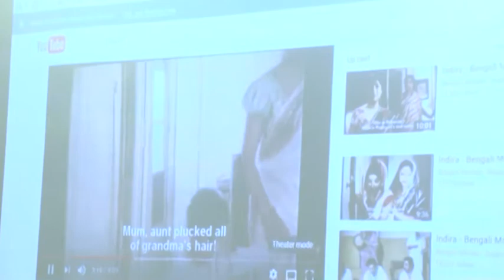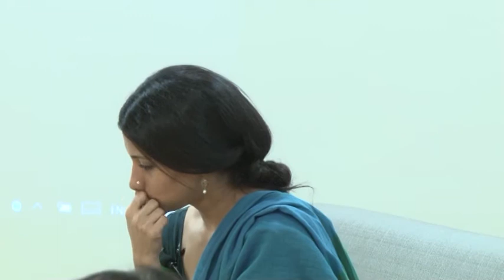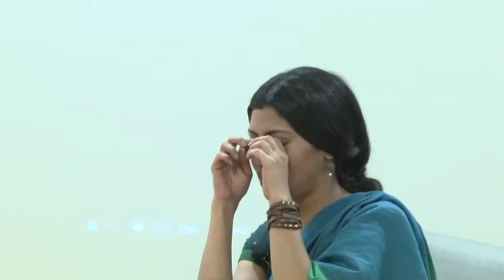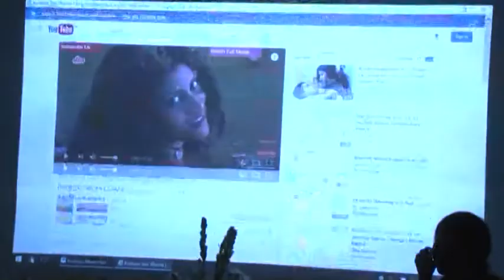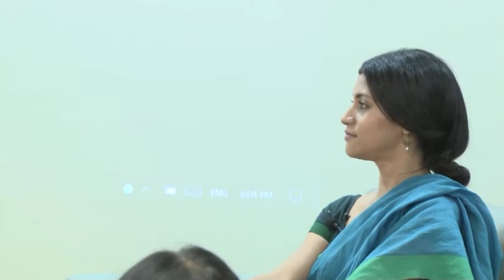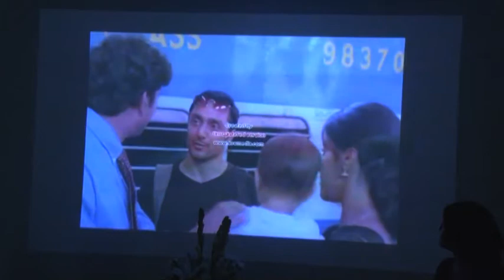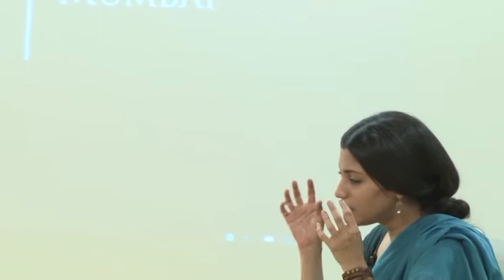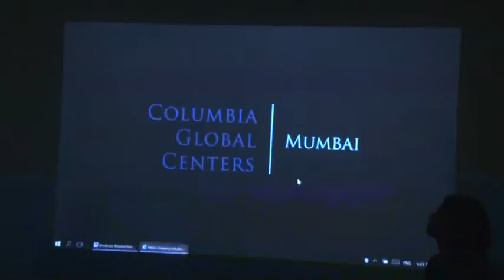A Life in Films: Masterclass with Konkona Sensharma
A masterclass on Indian cinema with award-winning actress Konkona Sensharma, who has starred in over 40 feature films in Bengali, English and Hindi. The conversation is moderated by Debashree Mukherjee, Assistant Professor, Department of Middle Eastern, South Asian and African Studies at Columbia University.

The session was organized as part of an intensive six-week summer program for Columbia undergraduates on media practices in India and China. To know more, visit GlobalCenters.Columbia.edu